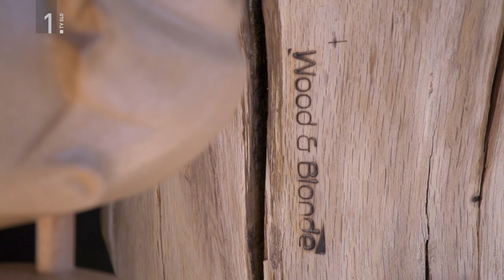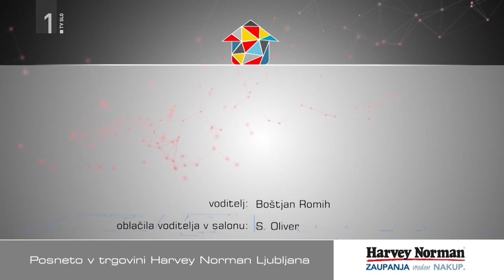Ambienti TV Show - Sezona 13 / Oddaja 11